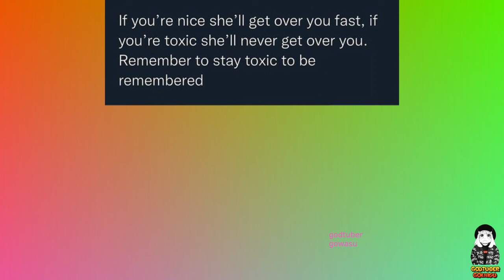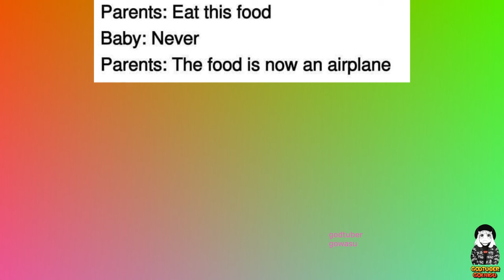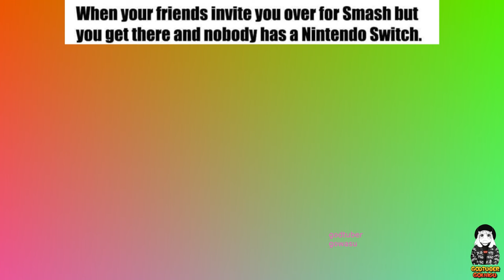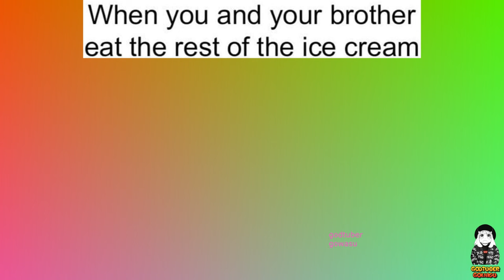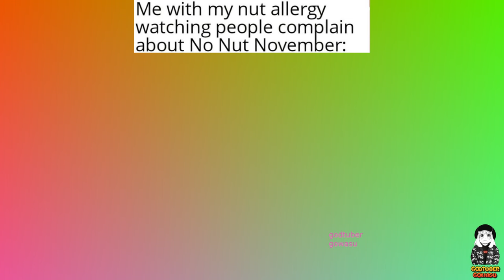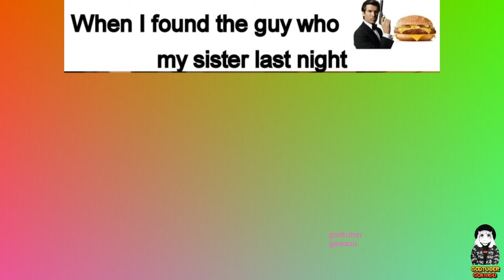Anime Memes 2023